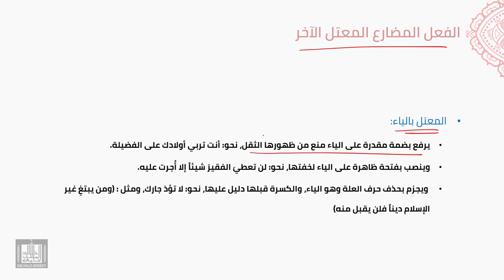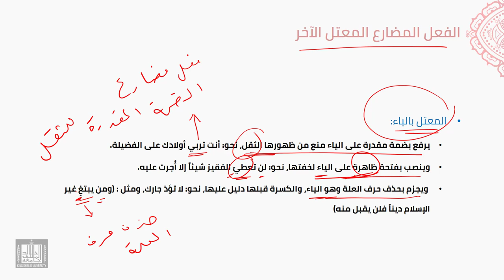النحو العربي | 4-13 | الفعل المضارع المعتل الآخر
الوحدة 4 - الدرس 13 : الفعل المضارع المعتل الآخر
تعريفه، وإعرابه.